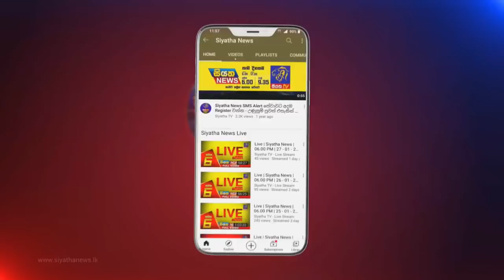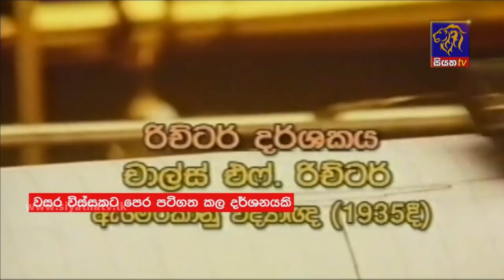Siyatha News | 06.00 AM | 18 – 08 – 2021